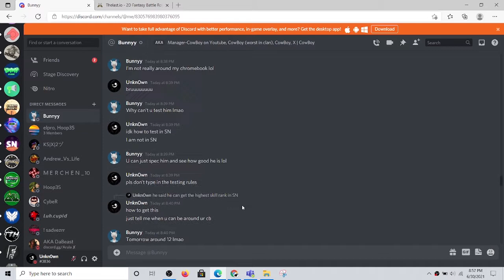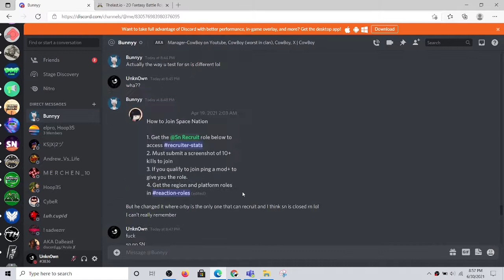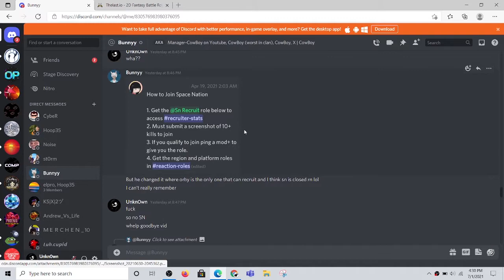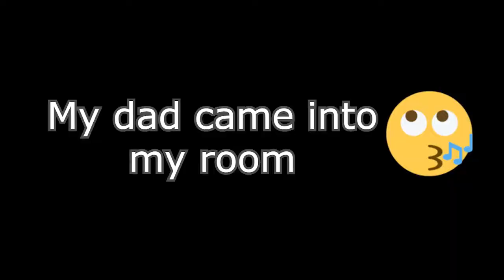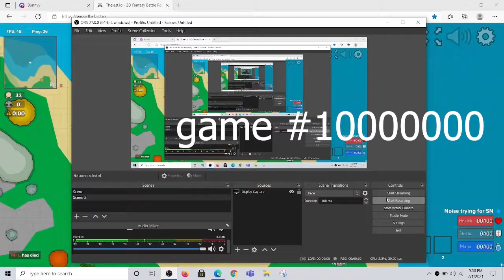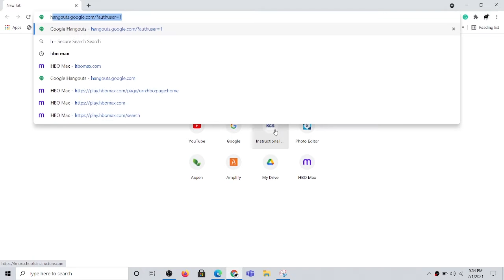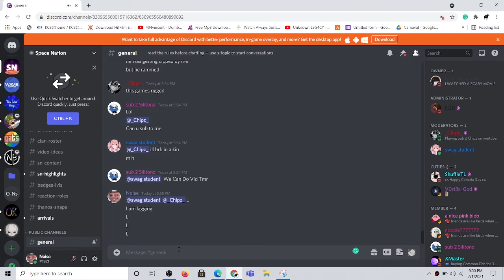Trying out for clans from my alt| Clan #1: SN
today I try out for SN on my alt ( noise ). Hope u guys enjoyed